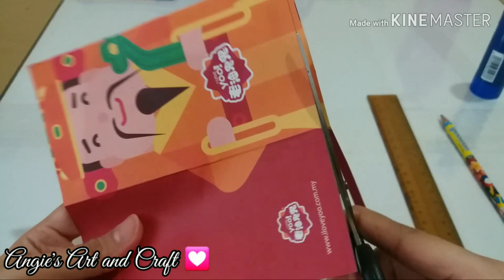CNY Tutorial Red Pocket Envelope Candy Container|[Angie's Art and Craft]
Reuse and recycle your red pocket envelopes and make a beautiful box container of small items at your home, school or in the office.
Watch the video and make your own box container,just follow step by step tutorial.
Video Editor and other music: Kine Master Apps
Thumbnail Maker: Picsart Apps

God bLess. 😇